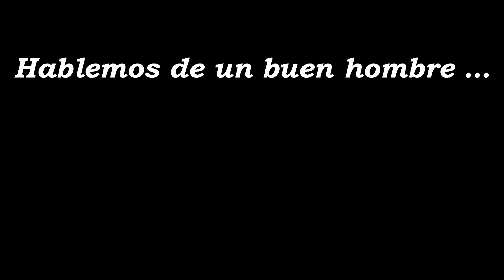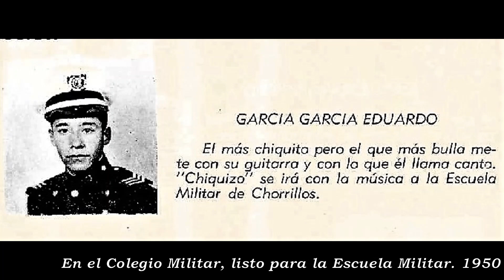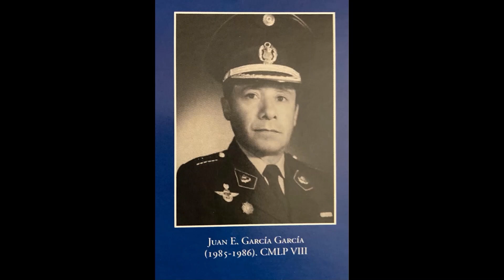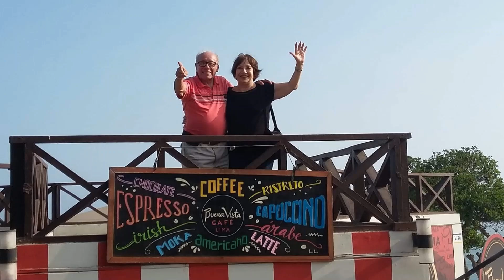HABLEMOS DE UN BUEN HOMBRE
Homenaje a don Eduardo Garcia Garcia . Reseña de algunos momentos de su vida. Realizacion por Manolo Martinez